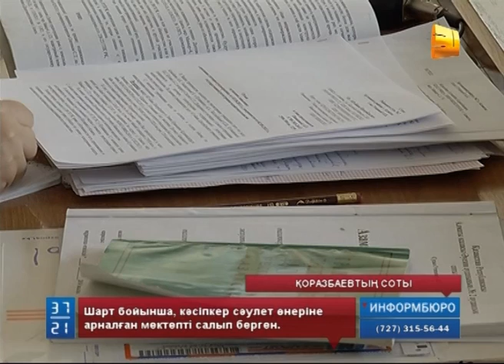А.Қоразбаев Алматыдағы сәулет мектебіне қатысты соттасып жатыр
"Қара кемпір", "Қара шал" әндерімен жалпы халыққа танымал болған композитор Алтынбек Қоразбаев Алматыдағы сәулет мектебіне қатысты соттасып жатыр. Композитор осыдан екі жыл бұрын кәсіпкер Сырым Құлажановпен келісім-шартқа отырып, бірге кәсіп жасауға келіседі. Шарт бойынша, кәсіпкер сәулет өнеріне арналған мектепті салып берген. Қалған жерді өзіне қалдырыпты. Алайда, композитор бұл жер менікі деп отыр.